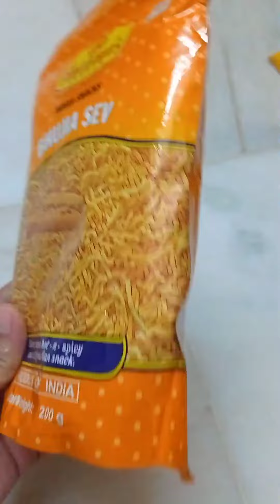Chat pata sev#Sev bhujia#trending